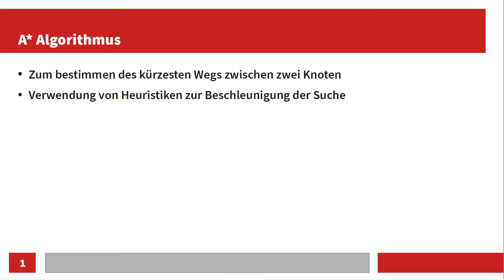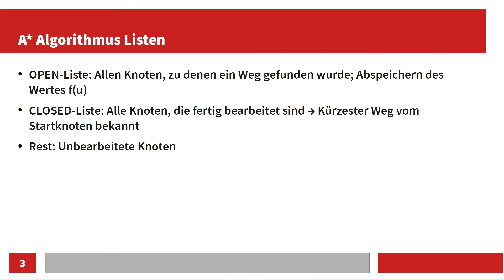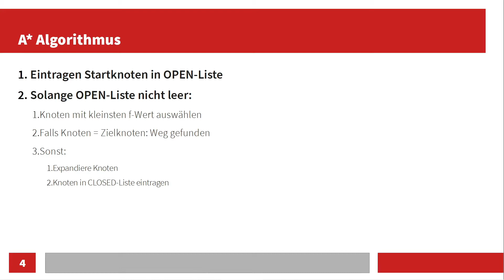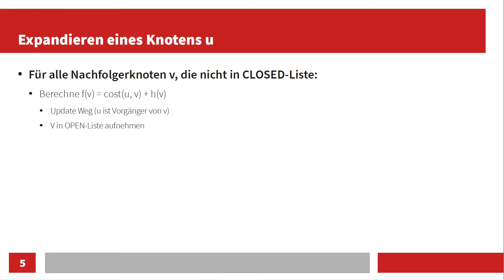A* Algorithmus Erklärung + Beispiel | Kürzesten Weg bestimmen | Graphentheorie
In diesem Video wird erklärt, wie man mit dem A* Algorithmus den kürzesten Weg zwischen zwei Knoten bestimmen kann. Hierfür wird die Theorie beschrieben und der A* Algorithmus mittels eines Beispiels anschaulich dargestellt.